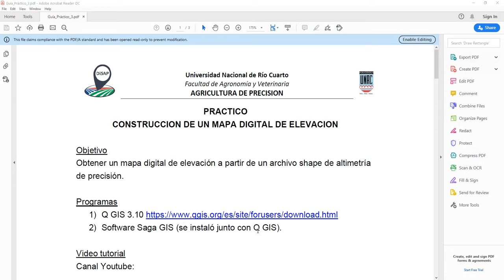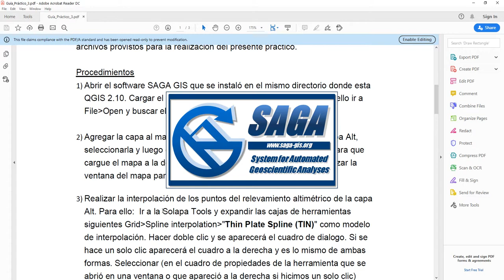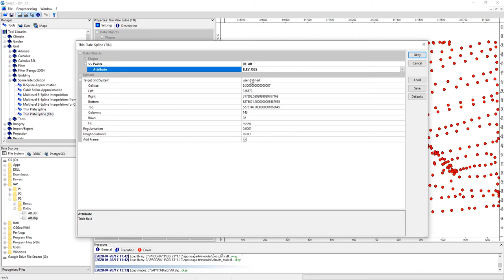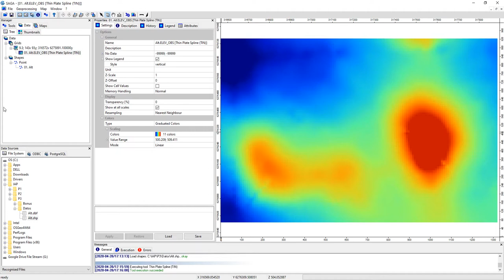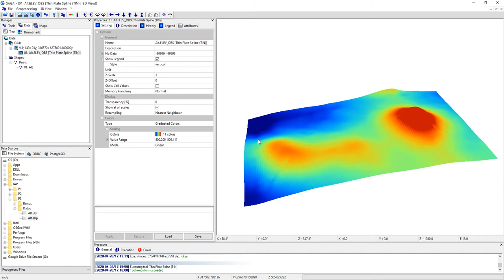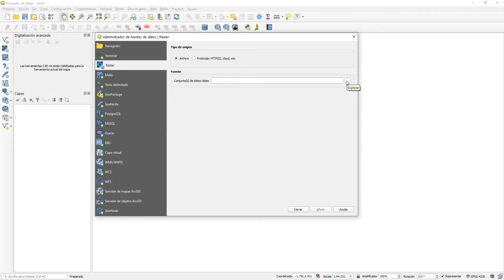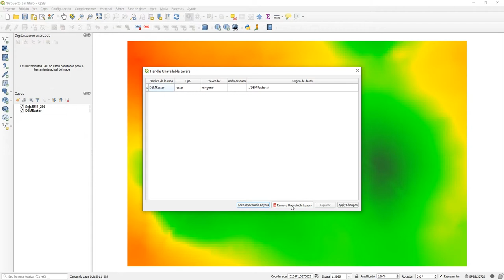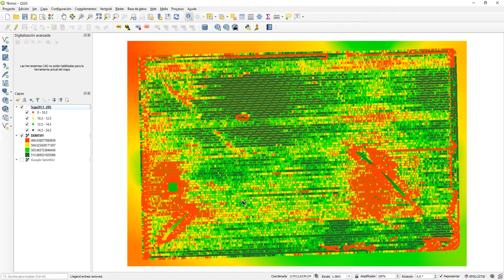11. IAP Clase 3 Videotutorial Practico 3 Mapa Digital de Elevación